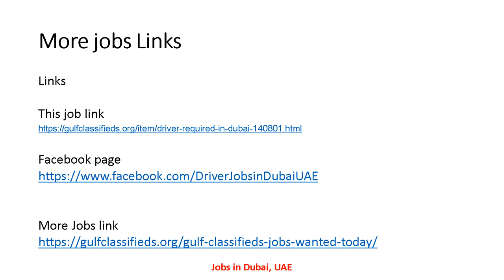BUS DRIVER REQUIRED IN DUBAI| Driver Jobs in Dubai UAE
job links

COMPANY DRIVER REQUIRED IN DUBAI
SALARY AND BENEFITS

3 TON PICKUP DRIVERS REQUIRED IN DUBAI
SALARY AND BENEFITS

LIGHT & HEAVY DRIVER REQUIRED IN DUBAI
SALARY AND BENEFITS

TRUCK DRIVER REQUIRE IN DUBAI
SALARY AND BENEFITS